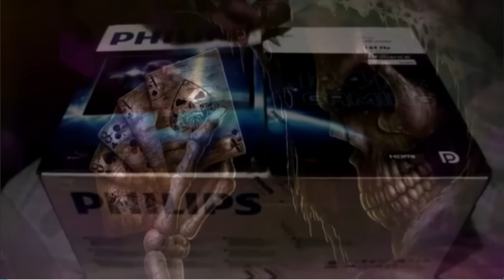Nuevo Trailer para el canal SaraibaXx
Espero que os guste Gente :)Si no Eres Sub A que esperas :) No te olvides del Like :) y Comparte :)